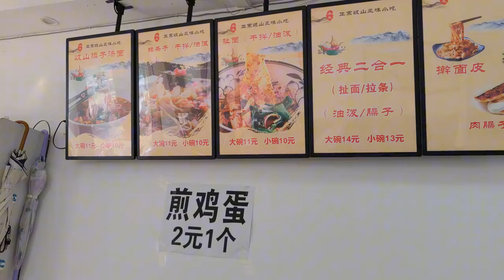【一个人穷游中国】秦巴山区的勉县，县城地处汉中盆地，汉江穿城而过，吃臊子干拌面